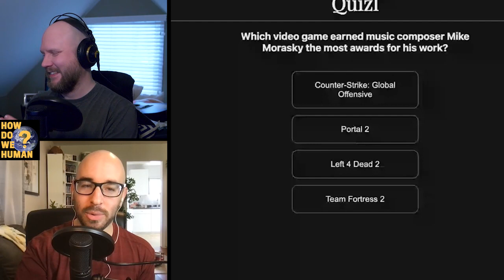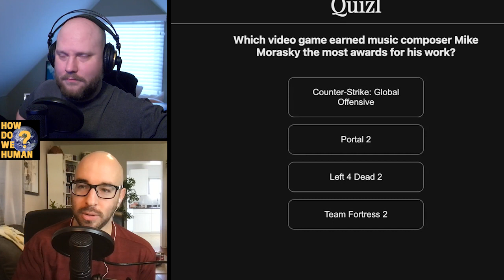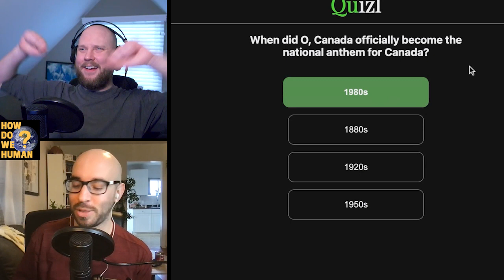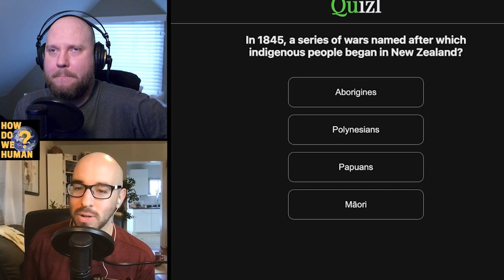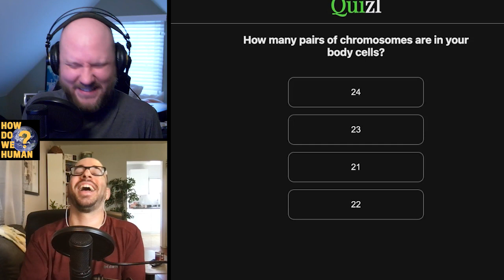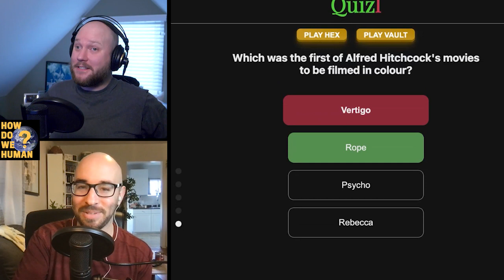Rodents & Rain | How Do We Human | Episode 251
Hosts Evan Cox and Chris Binning celebrate rainy days and Groundhog Days. Plus, Evan loves stumbling into a bad impression, Chris has urgent car recalls, and they both want to do a live episode in Punxsutawney.

Listen to How Do We Human